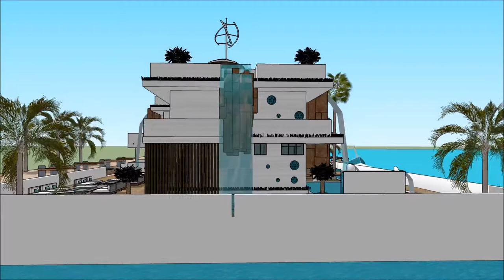Luxury Mega Yacht Houseboat Peru Houseboat Lima Yacht Show in CASA FLOTANTE ARK HOUSEBOAT LIMA BOAT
The houseboatzania launching an innovative high-end luxury yacht houseboat home design potentially as a display of exhibition of the Luxury Mega Yacht Houseboat Peru Houseboat Lima Yacht Show in  CASA FLOTANTE ARK HOUSEBOAT LIMA BOAT.

The collection of the Houseboatzania concept of Luxury Mega Yacht Houseboat Peru Houseboat Lima Yacht Show in  CASA FLOTANTE ARK HOUSEBOAT LIMA BOAT consists of high luxury and architectural art pieces in minimalism combined with living on the waterfront of the harbour of

The houseboat yacht design has the basis to sustain living with high standards and contemporary structural design at Luxury Mega Yacht Houseboat Peru Houseboat Lima Yacht Show in  CASA FLOTANTE ARK HOUSEBOAT LIMA BOAT with numerous of prospects for excessive living and celebrating the desire of life worldwide: